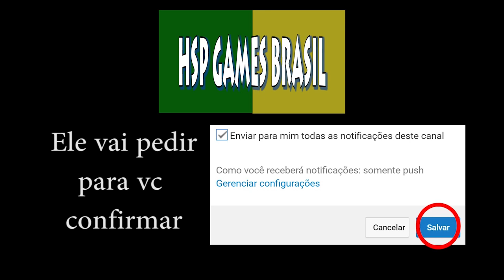Bau vermelho escondido! Gameplay Axton Parte 2 Borderlands 2